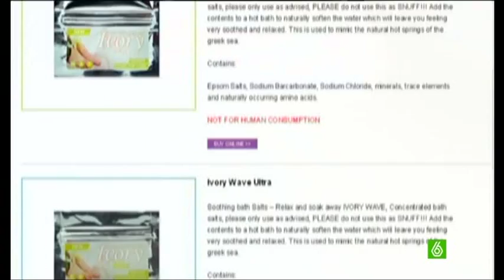Los terribles efectos de la DROGA CANIBAL